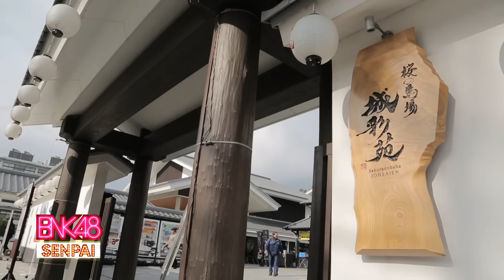BNK48 Senpai ep 10 Part 2